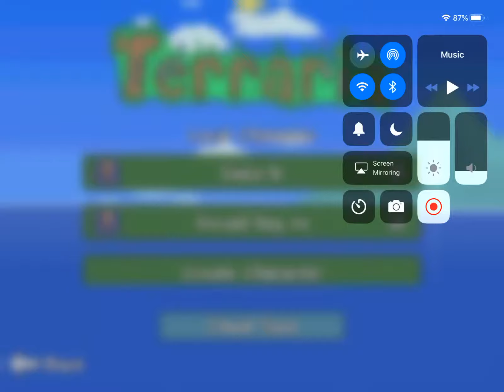I have a 4 story mansion in terraria let’s play (this was an old clip that was on private)